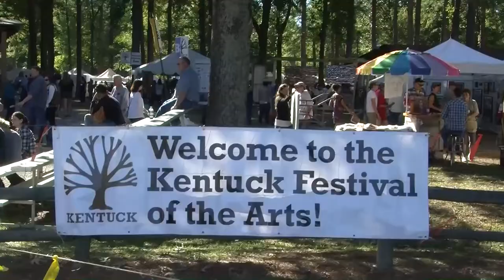KENTUCK ART FESTIVAL PACKAGE JAY MCSLARROW